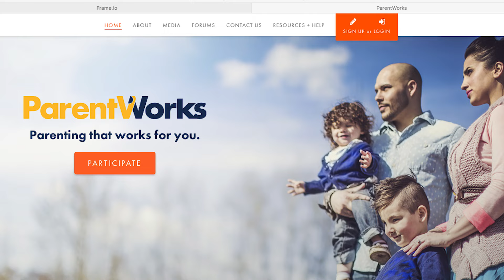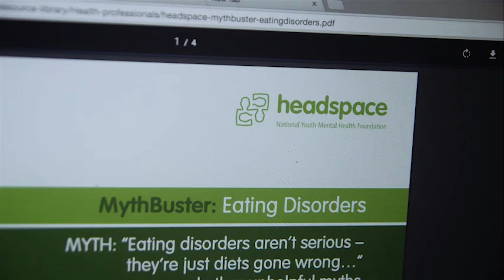TEN ALPHAS Showreel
Our showreel showcases TEN ALPHAS' varied work, including:
-  case studies
-  TVCs
-  events
-  education & training
-  human stories
-  motion graphics
-  film & documentary

The TEN ALPHAS team:
Directors: Nick Bolton & Jess Milne
Creative Director: Jonathan Adams
Producer: Erin Harvey
Production Coordinator: Madeleine King
Production Assistant: Jordan Osborne

Showreel Credits:
Director: Nick Bolton
Director of Photography: Jonathan Adams
Editor: Adrian Powers
Animation: Jess Milne

Thanks to all of our contractors.